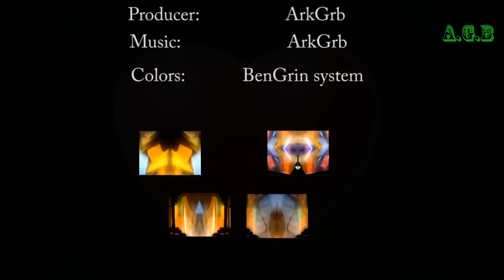Story about dancing tape ( Trans-Lighting Planet )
Large explosion in space , or love will save the world!
( Большой космический взрыв или любовь спасёт мир !!! )
Music and visuals: ArkGrb, Studio A.G.B

Principles of the color theory

1